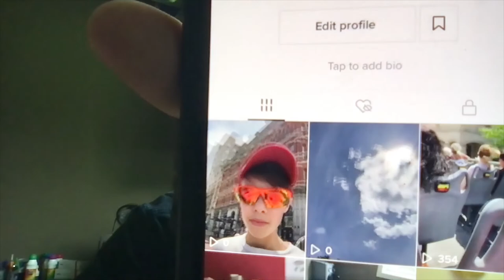Going on gray line Bus tour in Ottawa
Chuck an joe’s